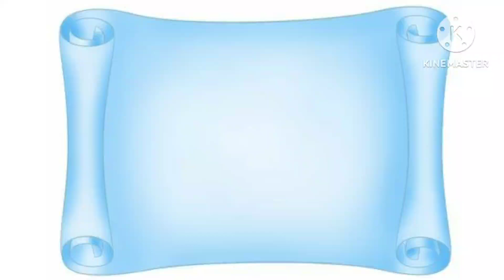English words easy /Garden of words with picture patt -1 :English words :Vocablury